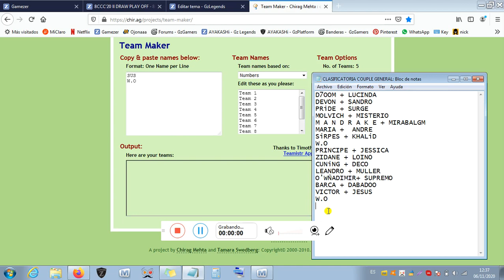DRAW PLAY OFF COPLE D